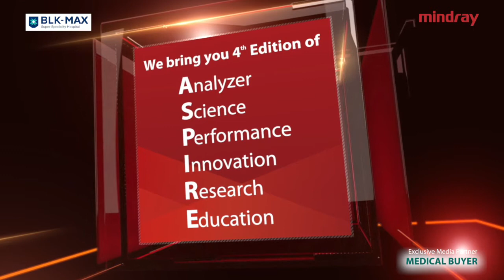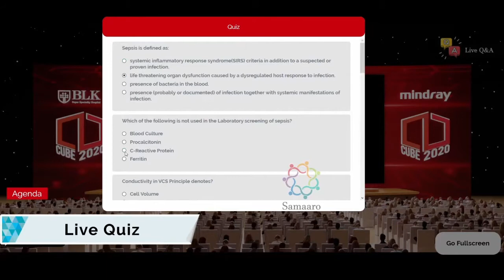Register for CUBE ASPIRE 2021 | Mega Hematology Symposium | 24th & 25th July | Dr Anil Handoo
Dr. Anil Handoo invites all hematologists & pathologist communities to the CUBE ASPIRE 2021 mega hematology virtual conclave. All Hematologist love the CUBE event, Dr. Handoo explains the new theme ASPIRE what it signifies & what the event promises for delegates this year. CUBE ASPIRE 2021 was co-hosted by BLK Max Healthcare and Mindray  India. Come attend the largest hematology gathering, it's a scientific feast you must not miss!

For any support, please contact Mindray India using the below information:
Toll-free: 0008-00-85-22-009